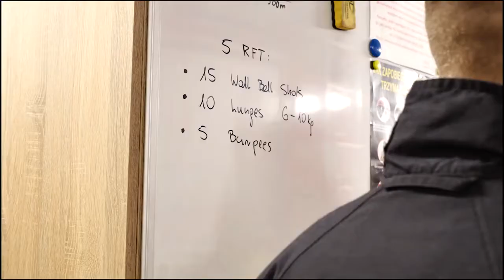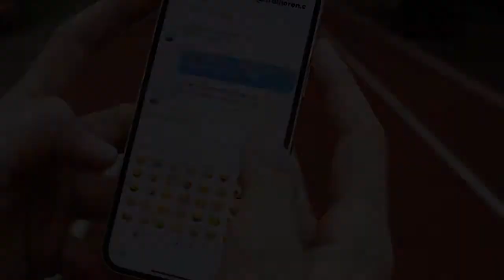TRAINERON - portal który stworzyliśmy dla Was 😉💪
Dla kogo jest portal❓❓
➡️Obejrzyj wideo
➡️Pobierz aplikacje TRAINERON
➡️Korzystaj
➡️Dbaj o siebie i swoje zdrowie 😉